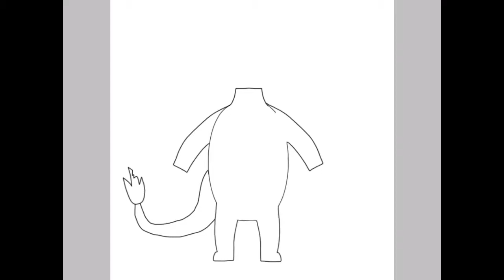Brambling Leaves (original song)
I created another song using IbisPaint X, GarageBand, PaintMee2 and iMovie. I made the song with GarageBand, drew the original art in IbisPaint X then used the settings Color Accurate, Detailed Sketch, Mixed Sketch and Golden Fur in PaintMee 2, and put it all together in iMovie.

The character in the artwork is named Bramble. His right arm and tail change to wood during autumn.